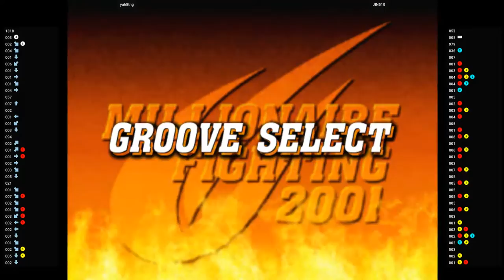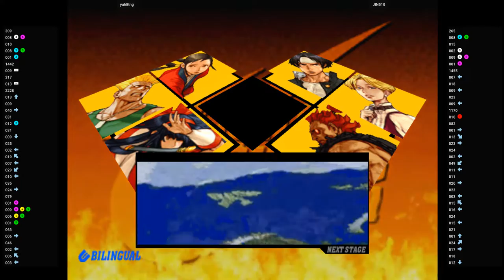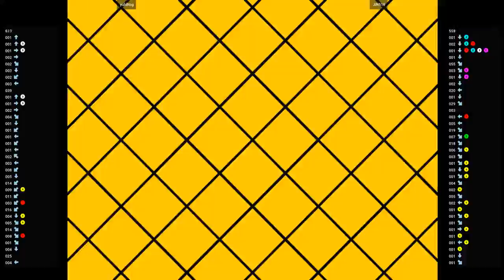CVS2 🕹 yuh8tng VS JIN510